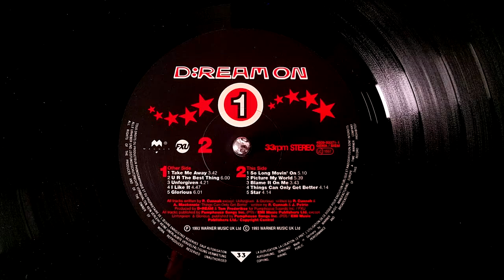D:Ream - Glorious (1993)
D:Ream's debut album is one of my all-time favorites.  I loved the singles, which led me to check out the full album, but the cuts on there are ALL great!  Wrapping up a week of instrumentals with the song that ends Side 1, "Glorious".  And it is.